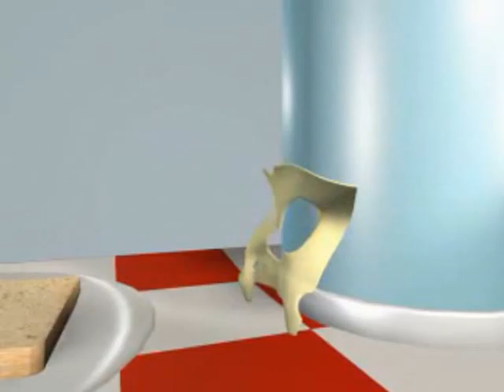Cheesy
This is not my animation!!!